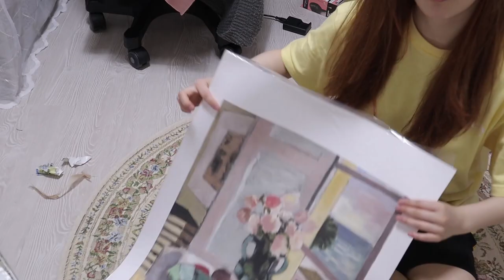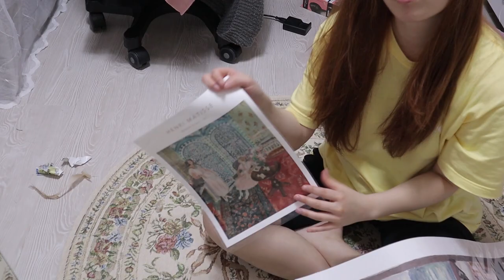공포의 노란장판, 오래된 아파트방 30만원 이하로 공주방 만들기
| 𝙛𝙤𝙡𝙡𝙤𝙬 𝙢𝙚 |